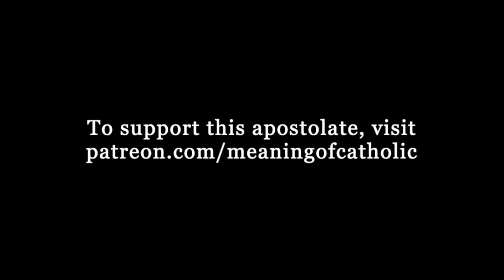Fatima NOT fulfilled: Kennedy Hall responds to Robert Sungenis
Music: Dvorak, 9th Symphony, 4th Movement Philadelphia Orchestra, Leopold Stokowski, conductor. Recorded October 22, 1934

“In Paradisum" by Highlander Scholastic's Cantorum (used with permission)

Sacred Art “Our Lady of Guadalupe,” and “Pieta” by Gwyneth Thompson Briggs (used with permission)